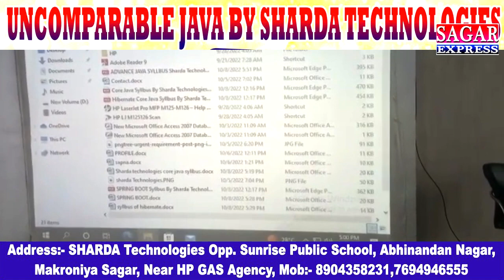सागर में डॉ.गौर जयंती को लेकर शहर का नजारा ही बदल गया,देखिए तस्वीरें